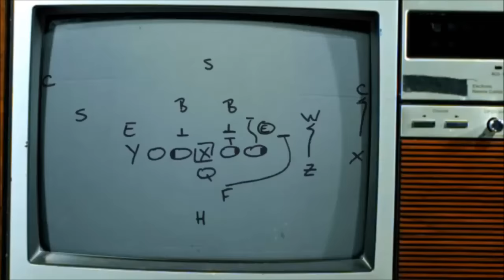Addressing Cal Anderson's Community Update, The Coverage Of His Game In The Sim Community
Our community is one of the most approachable, open and hardworking in all of gaming. From the people I disagree with, to the fans I have. I cant support someone who elects to speak of a bias and being treated unfairly when first hand, I know it to be false.